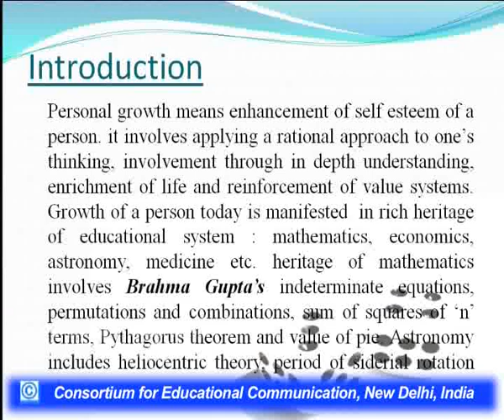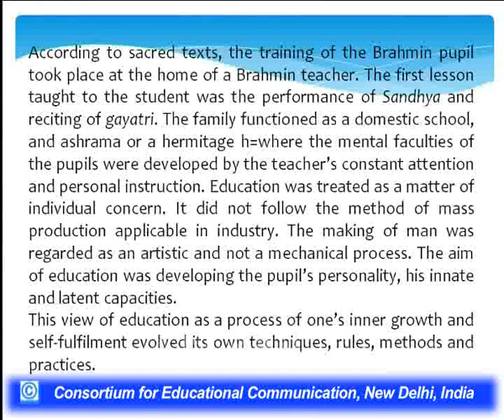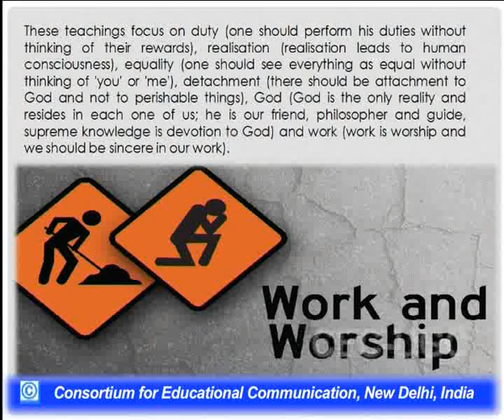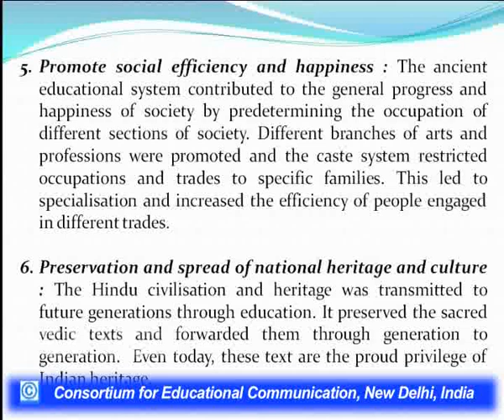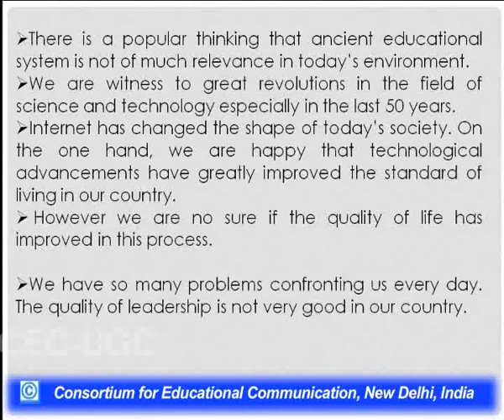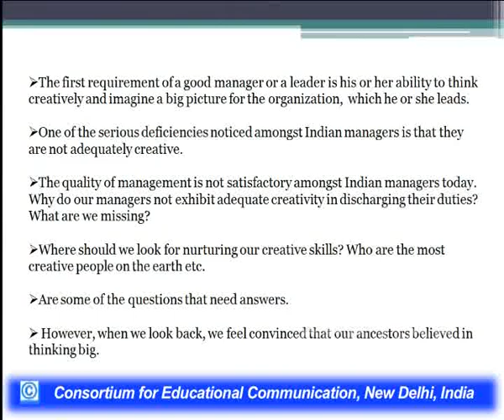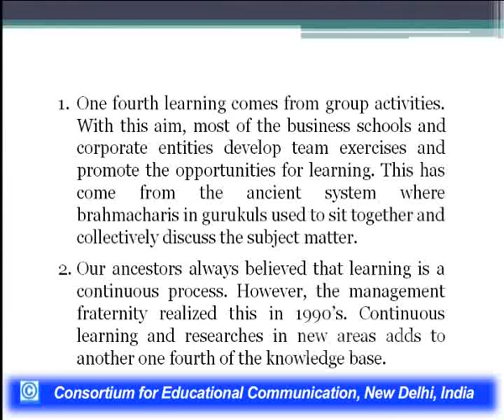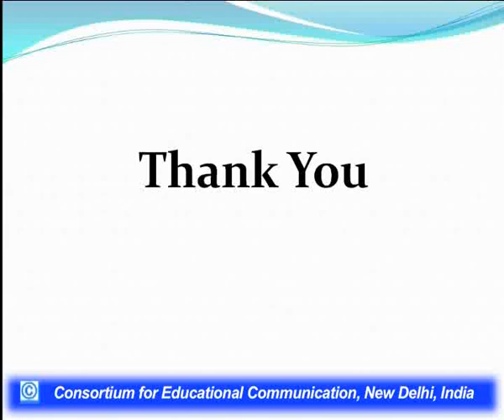Science and Human Values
This Lecture talks about Science and Human Values